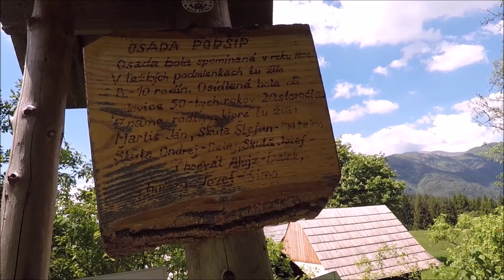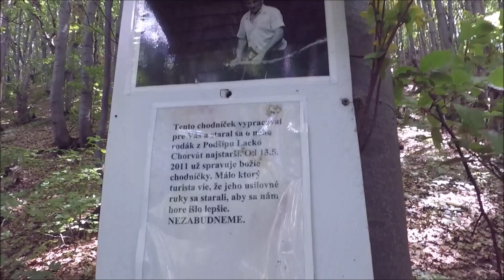Šíp 1169 Slovakia 3 06 2019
Fatransky klenot